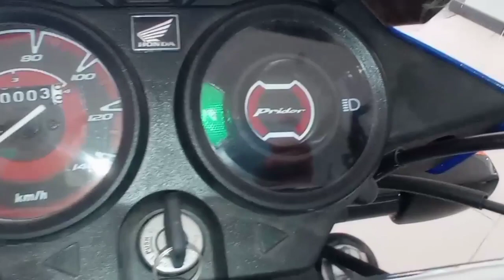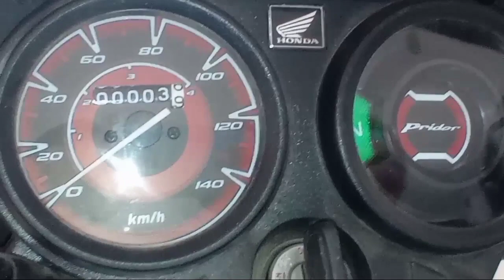Honda Pridor 100cc 2021 New Model Review | Specifications | Latest Prices | New Change